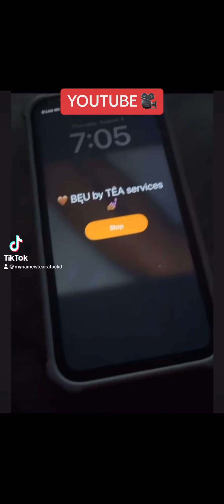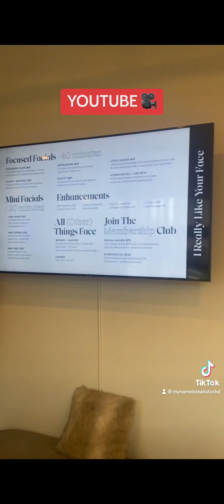SKIN CARE REGIMEN 📑 Finding the RIGHT skin care for YOU; is essential 💅🏾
FINALLY, I am taking over my Skin health problems cause CHILE it’s getting worse and with the season changin the way they do here in MINNESOTA; come with me for some skin tips and tricks and how to keep THEE GLOW💫